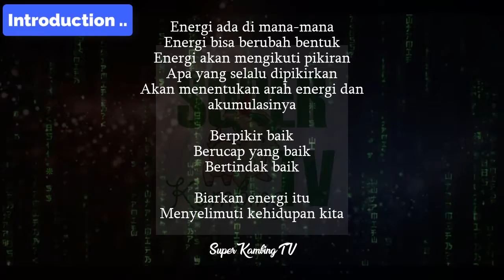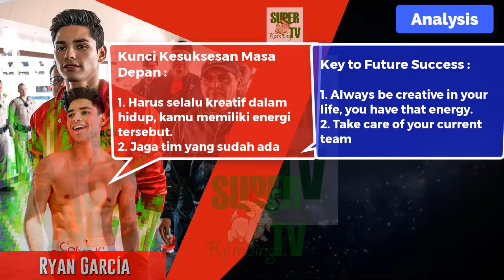RYAN GARCIA PROFILE and CHARACTERS - 2020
(This video does not talk about boxing career of Ryan García, only profiling of his character based on energy mapping).

Halo Guys, sekarang Super Kambing TV mau ngereview seorang petinju bernama Ryan García berusia 21 tahun dari sisi karakter dan sifat melalui pemetaan energi (energy mapping). Di sini tidak menceritakan perjalanan tinju yang bersangkutan, awal karir yaa, hanya pembacaan karakternya lewat pemetaan energi.

Catatan : Jika ingin berkomentar, gunakan bahasa yang sopan. Budayakan berbahasa dengan santun. Di sini tidak ada pemaksaan untuk mempercayai apa yang Super Kambing TV sampaikan.

Salam,